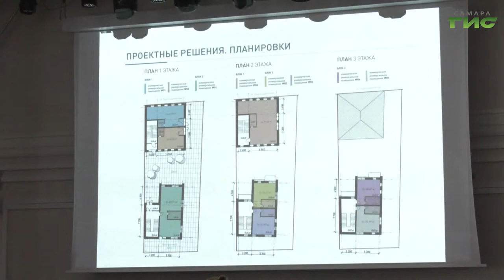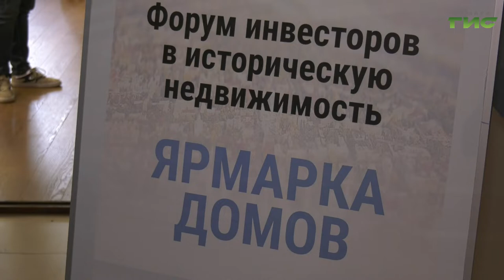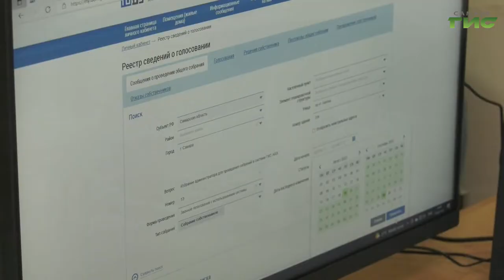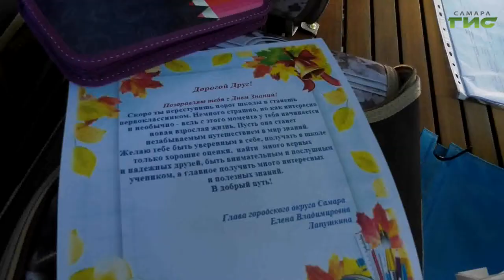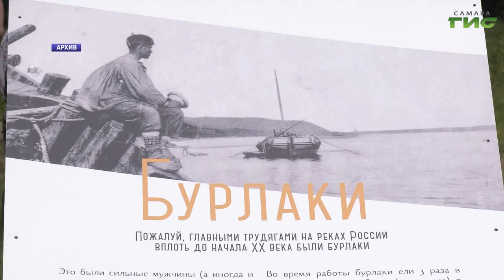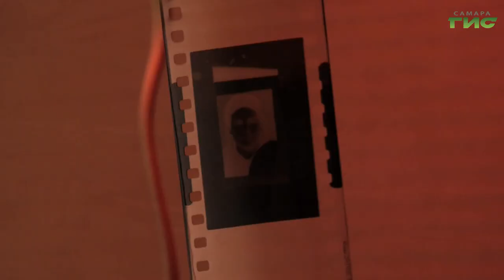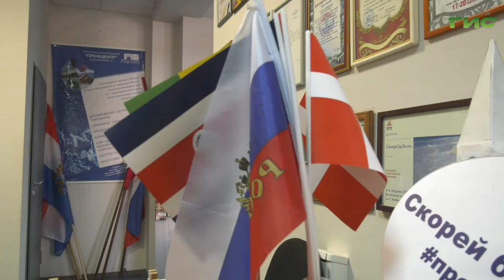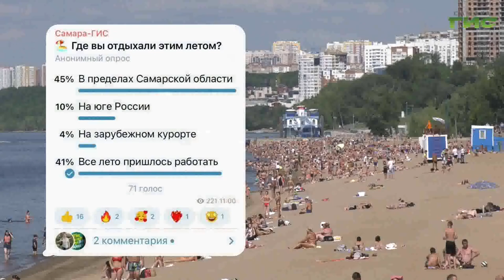"События" от 19.08.2022 (вечер)